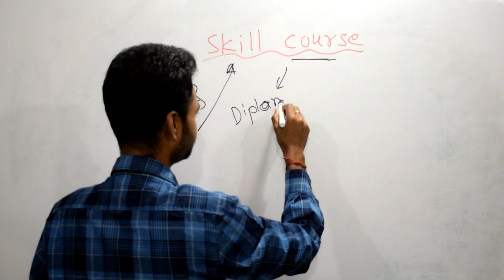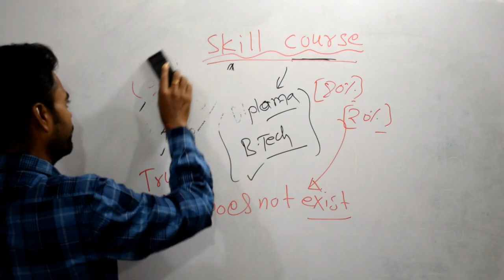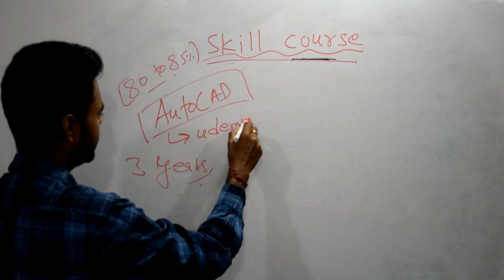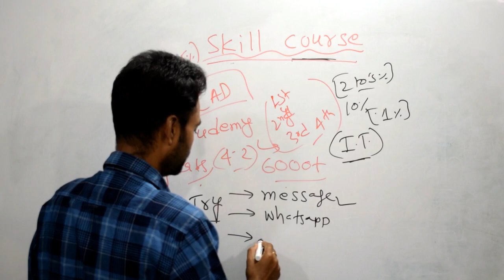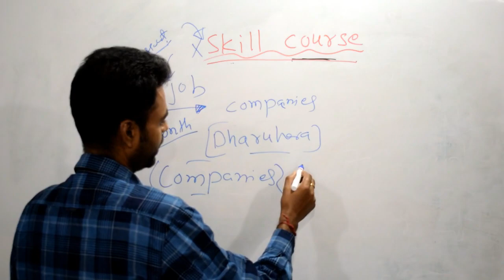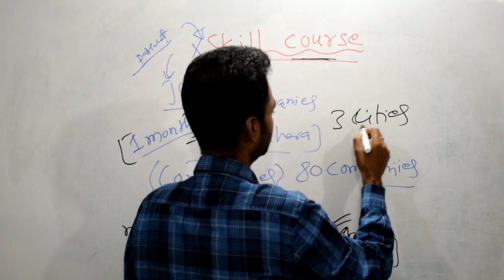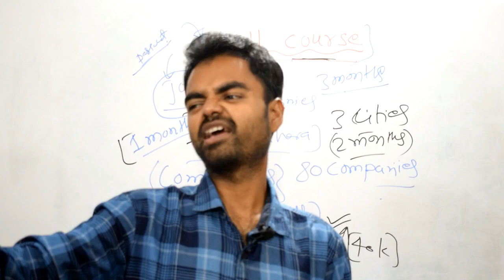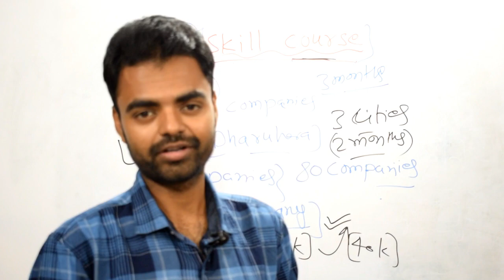Best Jobs Oriented Courses After Diploma/Engineering or B.Tech job after B.Tech Salary Growth